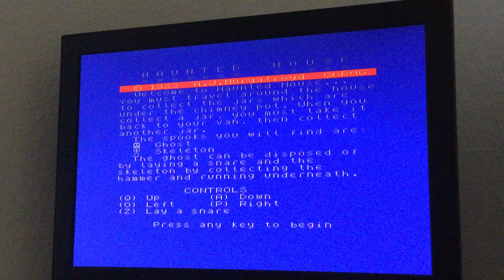Spectrum Haunted House (C&VG / Andrew J. Murgatroyd) 8709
Highscore.com submission
ZX Spectrum (Real Hardware)
Haunted House (C&VG / Andrew J. Murgatroyd)
8,709